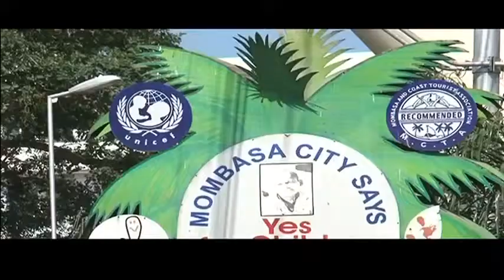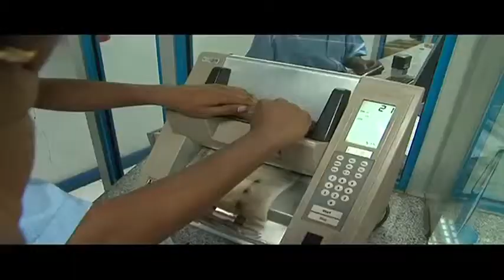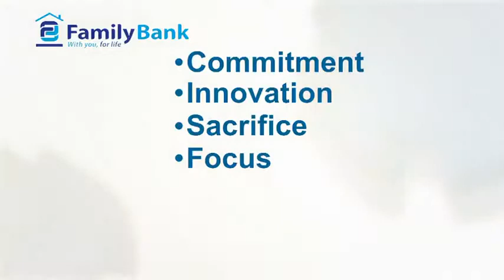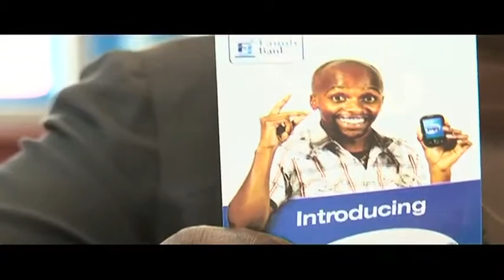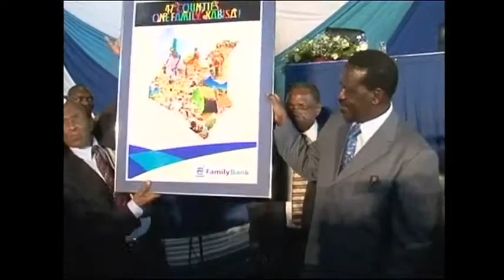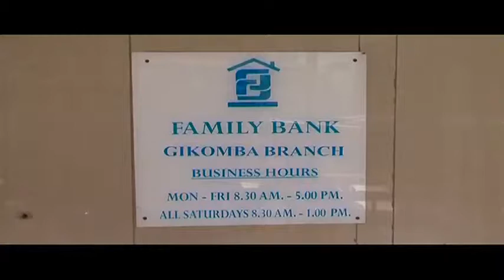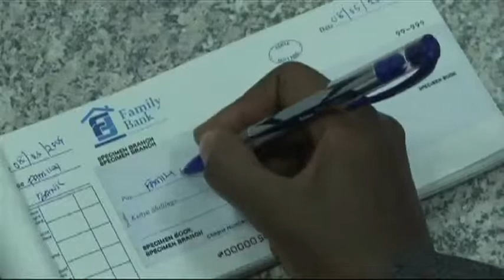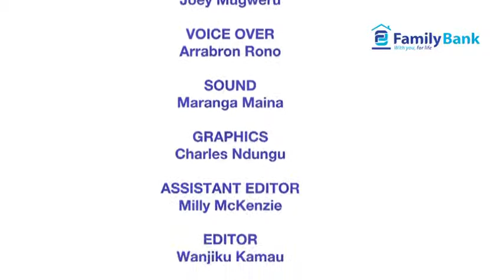FAMILY BANK DOCUMENTARY